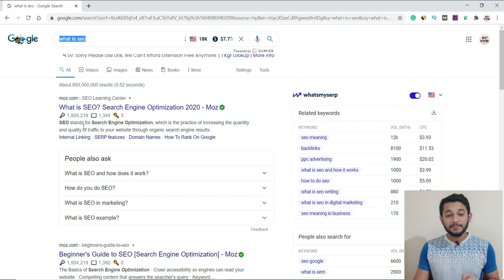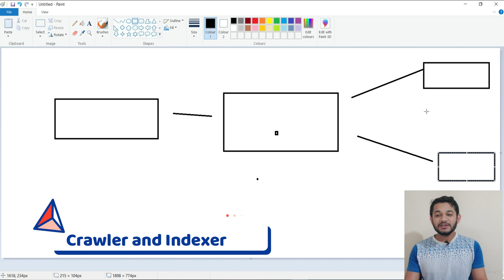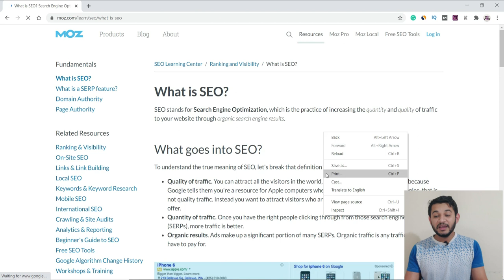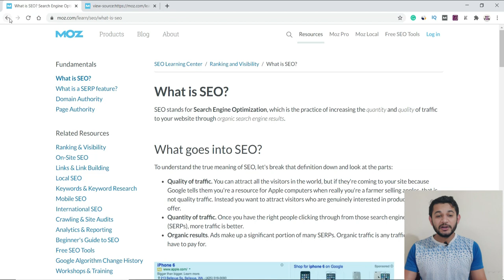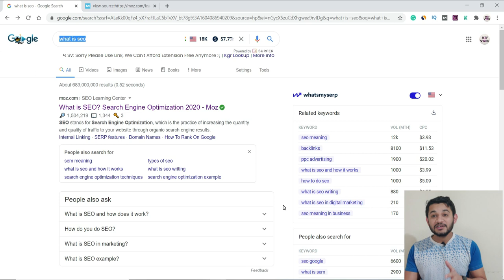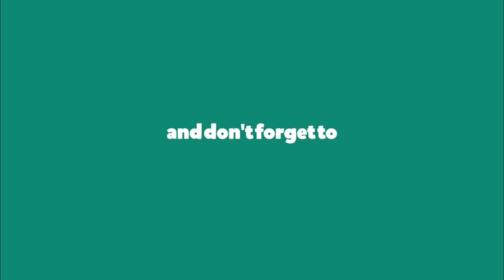What is SEO and How Does it Work | How SEO helps in Ranking Pages?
Learn What is SEO and how does it work and how pages are ranking in any search engine. Learn what is a crawler, indexer, and search query like SERP.

Tweeter: @mrvyasidea